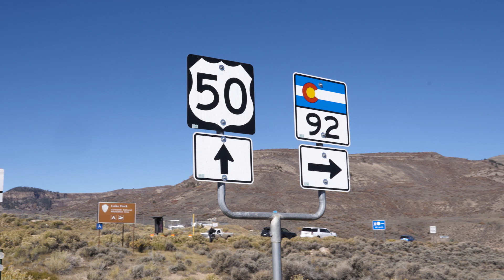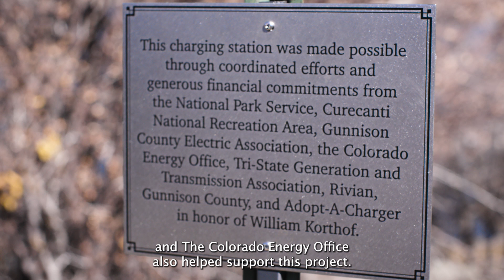Gunnison County Electric Installs First DCFC on Colorado National Park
For the EV transition to be successful, drivers must have convenient, affordable and efficient charging stations available. They need to be able to charge at home, at work, in town and along highways and interstates as they travel. With that in mind, Gunnison County Electric Association (GCEA) has stepped up to meet the needs of EV drivers in their service territory.

“Over the last two years, Gunnison County has seen a 235% increase in the number of registered EVs,” said GCEA Member Relations Supervisor, Alliy Sahagun. “Having the necessary charging infrastructure in place is key in sustaining the growth of EV purchases.”

GCEA is located on Colorado’s Western Slope and powers more than 11,000 consumer-owners in portions of Gunnison, Hinsdale and Saguache counties. The utility realized the need for a robust charging infrastructure early and has worked hard to make it happen. To date, they’ve installed 14 chargers including three direct current (DC) fast chargers. DC fast chargers deliver the quickest charge, giving most EV models a full battery in about 20-30 minutes.